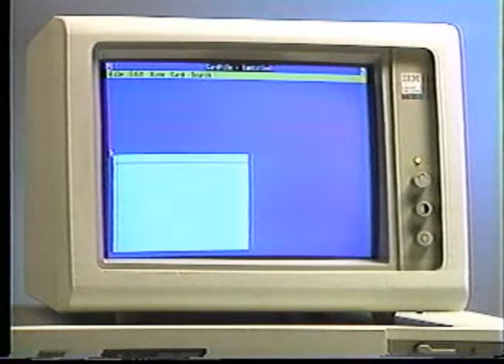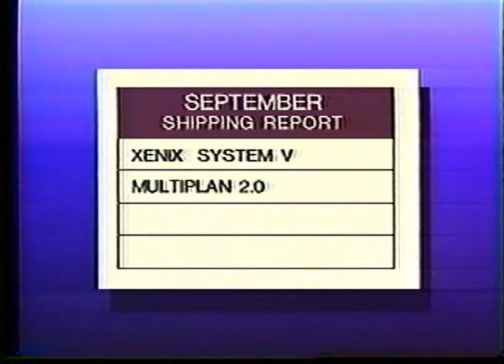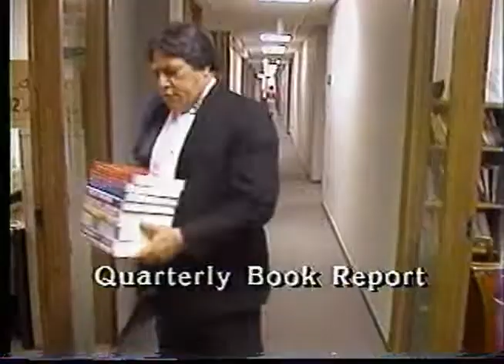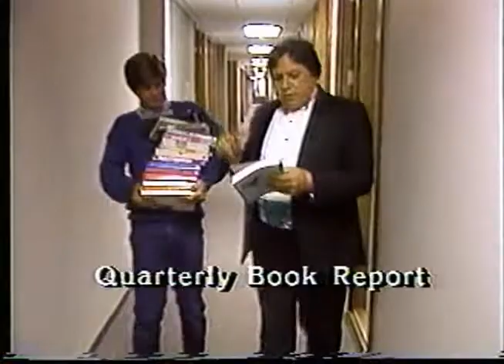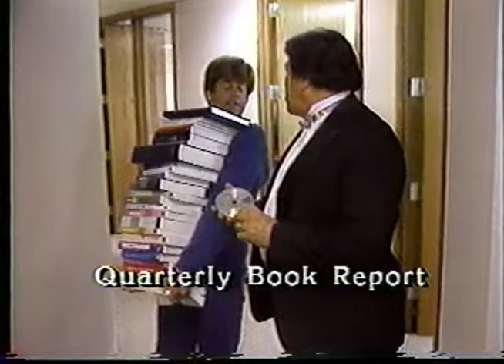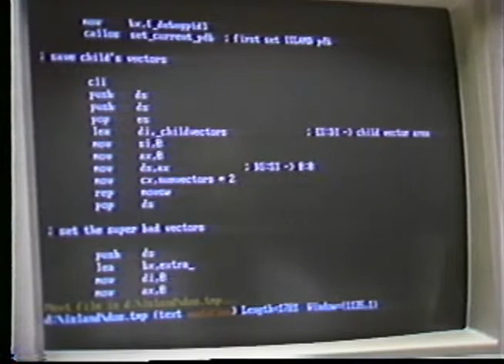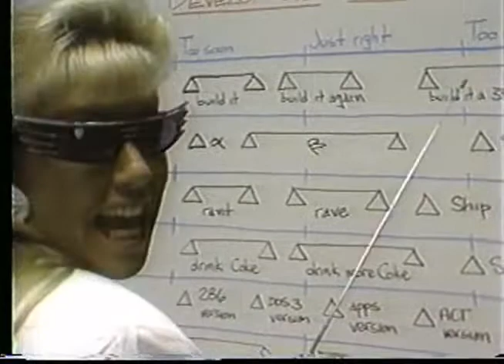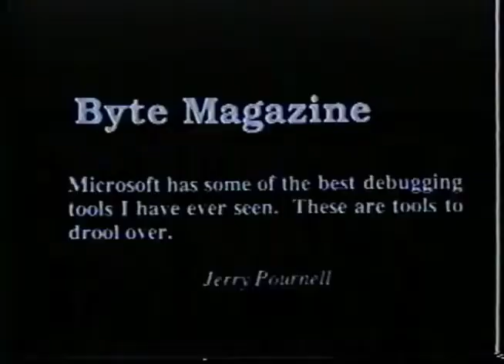Videos from 1986 company meeting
The first video has the infamous Steve Ballmer "Miami Vice" bit, and the second video is from the languages group.